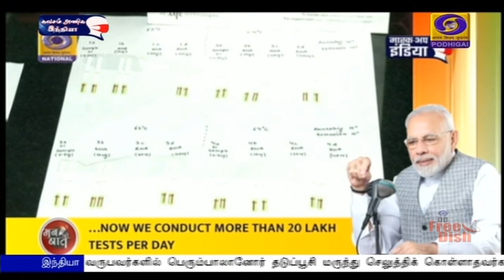கொரோனா போரிலும் நிச்சயம் வெற்றி-பிரதமர்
கடினமான சோதனைகளை எதிர்கொண்ட ஒவ்வொரு முறையும் இந்தியா பலத்துடன் மீண்டெழுந்ததை போல, கொரோனா பெருந்தொற்றுக்கு எதிரான போரிலும் நிச்சயம் வெற்றி பெறும் -  பிரதமர் நரேந்திர மோதி.